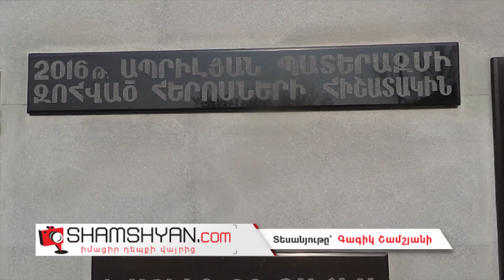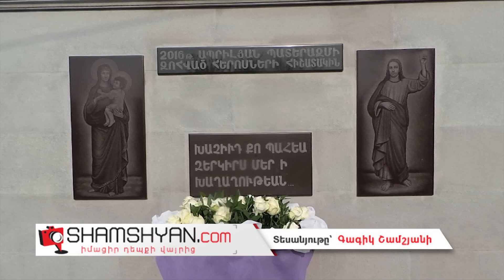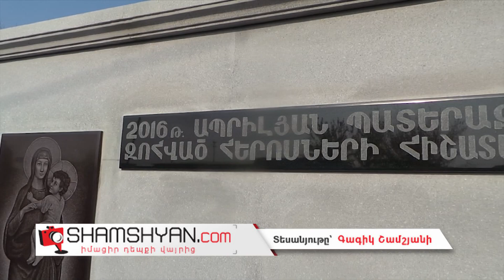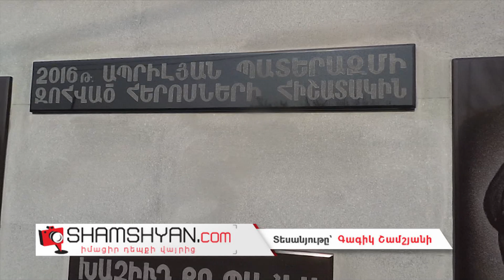Արմավիրի մարզի Գեղակերտ գյուղում վեր խոյացավ 2016-ի ապրիլյան պատերազմի անմեղ զոհերի հիշատակի խաչը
Այսօր՝ նոյեմբերի 22-ին, Արմավիրի մարզի Գեղակերտ գյուղում հանդիսավորությամբ տեղի ունեցավ հսկայական խաչի բացման արարողություն։ Ինչպես գյուղից հայտնում է ֆոտոլրարող Գագիկ Շամշյանը, խաչը, որը դրվել է մոսկվաբնակ Վաղինակ Խաչատրյանի հովանավորությամբ, նվիրված է 2016 թվականի ապրիլյան պատերազմի անմեղ զոհերի հիշատակին։ Մինչև խաչի բացումը, գյուղի բնակիչները՝ գյուղապետ Ցոլակ Հակոբյանի և հոգևոր հովվի գլխավորությամբ ծաղիկներ խոնարհեցին հարևանությամբ դեռ ԽՍՀՄ տարիներից կառուցված Հայրենական մեծ պատերազմի, Արցախյան պատերազմի հերոսների հուշակոթողին, որից հետո տեղի ունեցավ խաչի բացումը, ու մինչ այդ, ելույթով հանդես եկավ հոգևոր հովիվը։